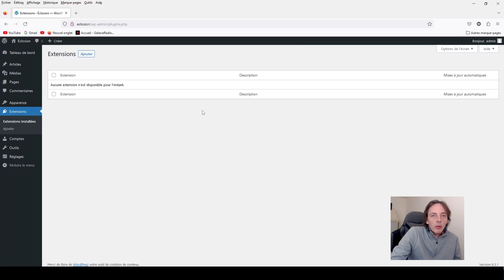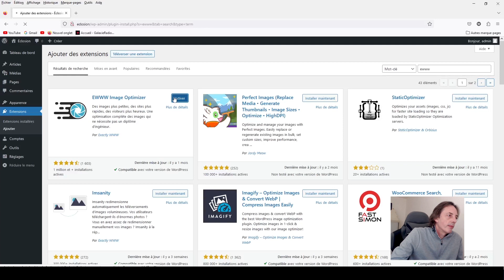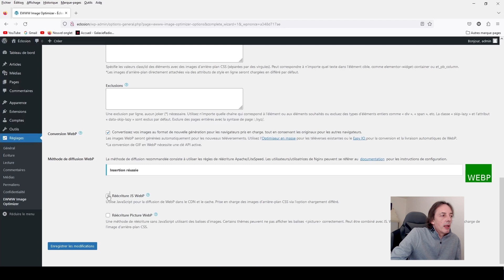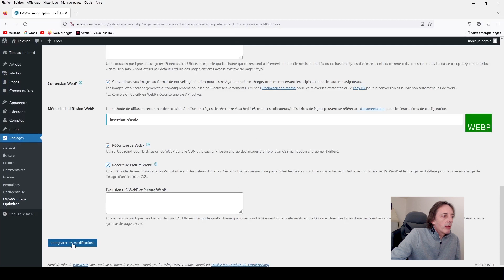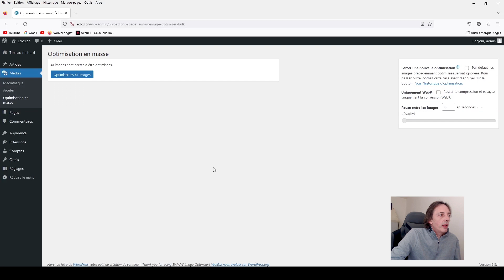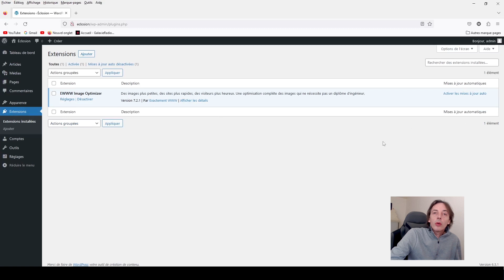Compresser une image Wordpress : l'extension indispensable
Compresser une image Wordpress à l'aide d'une extension en version gratuite. Transformez vos images en format nouvelle génération Webp facilement et réduisez la taille de vos images jusqu'à plus de 90% pour un affichage rapide de votre site Internet.